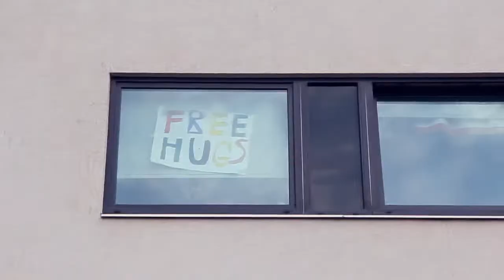AIESEC Tartu uus kontor 2012